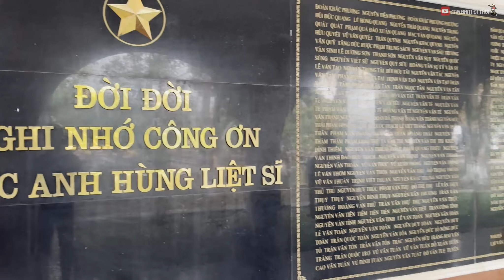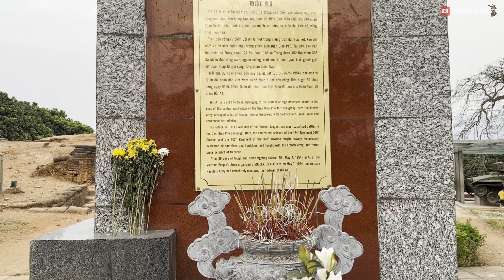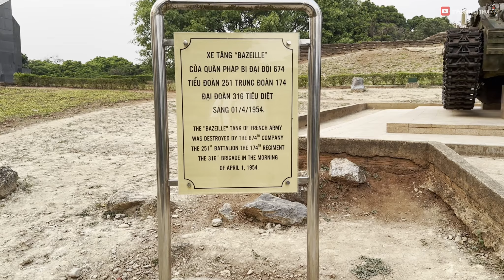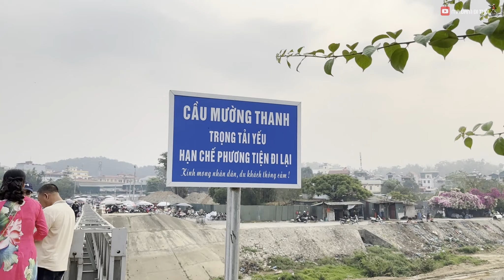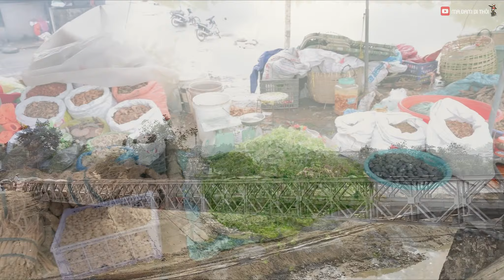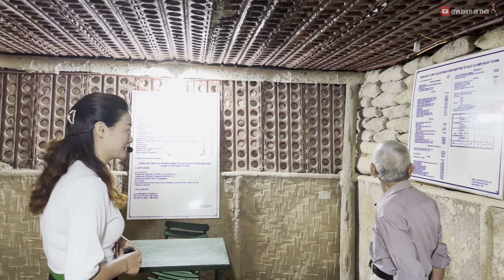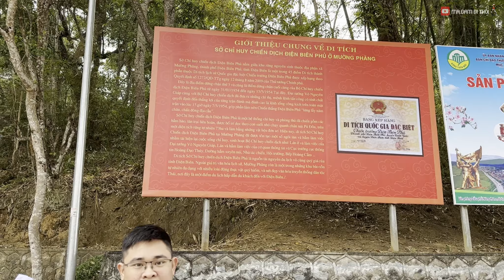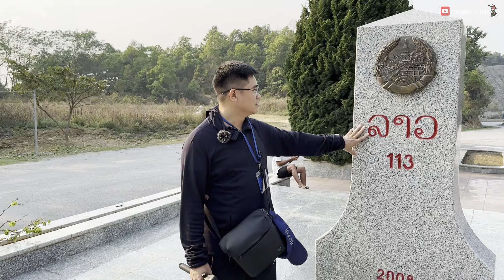DU LỊCH ĐIỆN BIÊN | 9 Điển tham quan NHẤT ĐỊNH Bạn phải tới khi đi Du Lịch Điện Biên Phủ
Du lịch Điện Biên và tham quan Di tích lịch sử Chiến trường Điện Biên Phủ, nơi ghi dấu sự kiện Chiến thắng vĩ đại “lừng lẫy năm châu, chấn động địa cầu” của quân và dân ta.
Điện Biên Phủ là một thung lũng lòng chảo rộng lớn ở phía tây vùng rừng núi Tây Bắc, gần biên giới Lào - Việt, nằm trên ngã ba nhiều đường lớn và đường nhỏ quan trọng. Điện Biên Phủ là một địa bàn chiến lược hết sức quan trọng, là một vị trí chiến lược cơ động ở giữa miền Bắc Việt Nam, Thượng Lào và miền Tây Nam Trung Quốc, có thể trở thành một căn cứ lục quân và không quân rất lợi hại trong âm mưu của giặc xâm lược ở vùng Đông Nam châu Á.
Thấy rõ vị trí quan trọng đó của Điện Biên Phủ, ngày 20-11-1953, thực dân Pháp cho quân nhảy dù xuống Điện Biên Phủ và xây dựng ở đây một tập đoàn cứ điểm mạnh nhất Đông Dương. Di tích lịch sử Quốc gia đặc biệt Chiến trường Điện Biên Phủ có giá trị to lớn về lịch sử, văn hóa, xã hội, khoa học và kinh tế; là di tích có giá trị, vai trò đặc biệt quan trọng không chỉ đối với Việt Nam mà còn có giá trị, ý nghĩa lịch sử lớn lao đối với thế giới.
Nhân dịp năm nay tròn 70 năm kỷ niệm chiến thắng Điện Biên Phủ mình có cơ hội được dẫn ông Nội lên đây thăm quan và xin mời các bạn hãy cùng Ma đam đi thôi tìm hiểu về lịch sử rất hào hùng của dân tộc ta tại mảnh đất này.
👉 © Video được thực hiện bởi Ma.Đam - Đi thôi
Chi tiết các phân đoạn trong Video như sau:
00:00 Mở Đầu
00:12 Đôi Nét về Tp Điện Biên Phủ
01:10 Bảo tàng chiến thắng Điện Biên Phủ
04:44 Nghĩa trang Liệt Sỹ A1 Điện Biên Phủ
08:58 Di Tích Lịch Sử Đồi A1
15:07 Cầu Mường Thanh
17:32 Hầm tướng Đờ Cát
23:11 Di Tích lịch sử Đồi D1
24:52 Di tích Sở chỉ huy quân sự chiến dịch Điện Biên Phủ - Mường Phăng
26:16 Cánh Đồng Lúa Mường Thanh
27:32 Cửa Khẩu Quốc Tế Tây Trang Việt - Lào